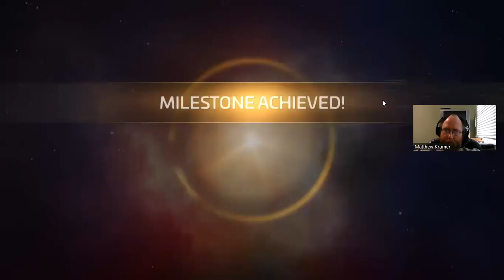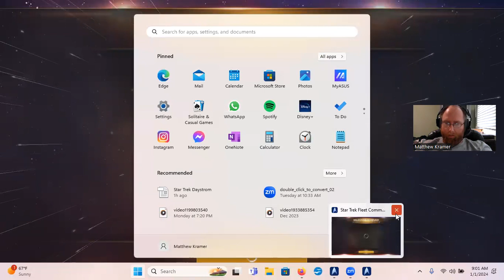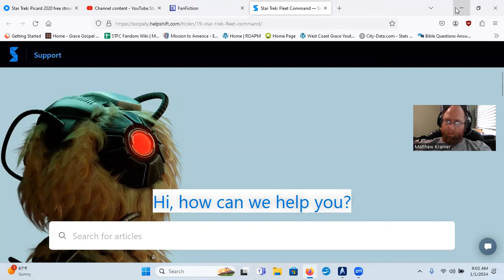Star Trek: Fleet Command: "Due North" 7 (January 1st, 2024)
Update: Shipyard is at Level 28! Up next is to bring OPS to Level 30.